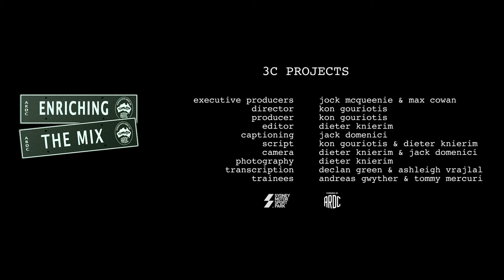ARDC Legend - Warwick Morris - Part 1